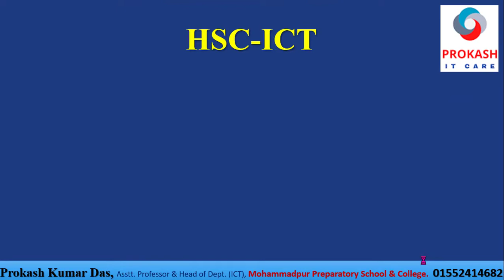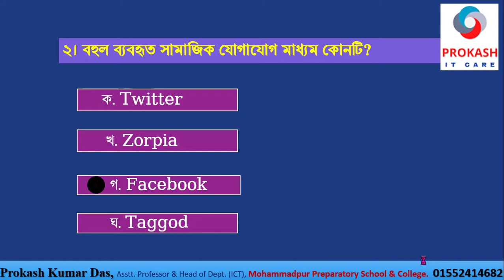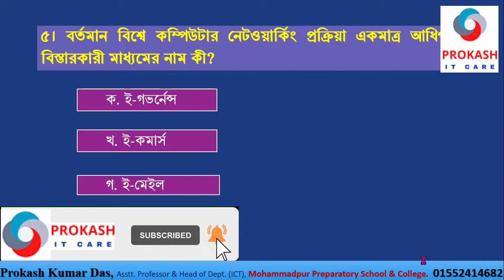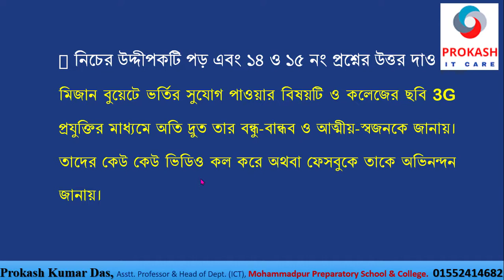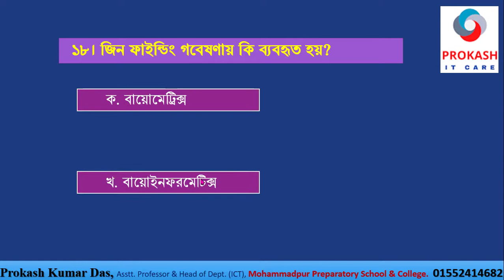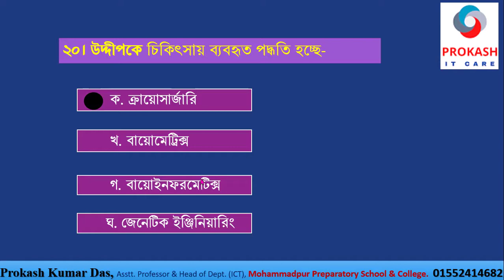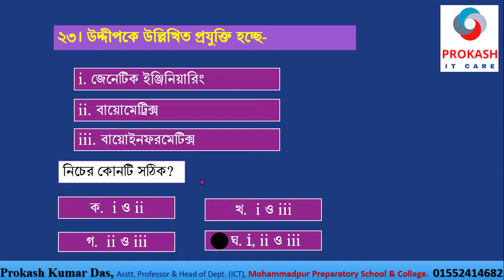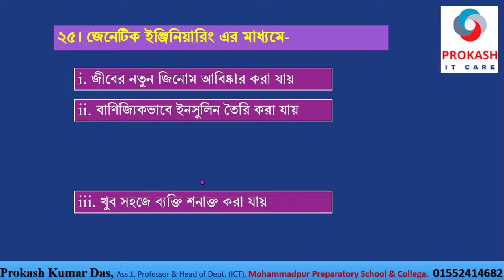HSC_ICT_Chap_1st_অধ্যায় ভিত্তিক মডেল টেস্ট (102)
HSC_ICT_Chap_1st_অধ্যায় ভিত্তিক মডেল টেস্ট (10২):
তথ্য ও যোগাযোগ প্রযুক্তি - বিশ্বগ্রাম ও বাংলাদেশ প্রেক্ষিত
নম্বর-২৫
১। বিশ্বগ্রামের মেরুদন্ড কোনটি?